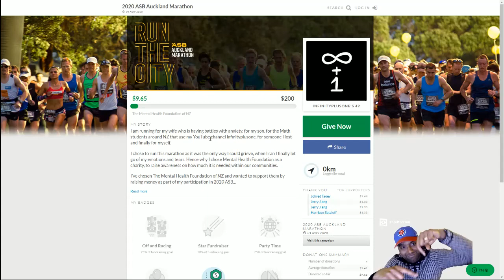infinityplusone's 42 | Auckland Marathon Mental Health Foundation Fundraiser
UPDATE
(02Oct20): New goal of $1500 and at $1272 today
(13Sep20): Reached my goal of $200 in 1hr 55 mins after sharing link

I am running for my wife who is having battles with anxiety, for my son, for the Math students around NZ that use my YouTube channel infinityplusone, for someone I lost and finally for myself.

I chose to run this marathon as it was the only way I could grieve, when I ran I finally let go of my emotions and tears. Hence why I chose Mental Health Foundation as a charity, to raise awareness on how much it is needed within our communities.

I've chosen The Mental Health Foundation of NZ and wanted to support them by raising money as part of my participation in 2020 ASB Auckland Marathon. Please help me help them by giving whatever you can using the 'Give Now' button. The more people that know about The Mental Health Foundation of NZ, the greater their impact, so please also spread the word by sharing my page with your friends and family. Thank you in advance for your generosity, it means a lot!